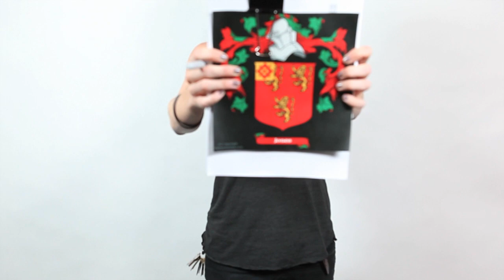Thank you, Renee.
charity: water staff made this video for Renee to thank her for giving up her birthday for clean drinking water.

Renee, it's our fifth birthday.  But the celebration isn't about us -- it's about you.  You've joined our mission to end the water crisis.  You supported our cause.  You've inspired us.